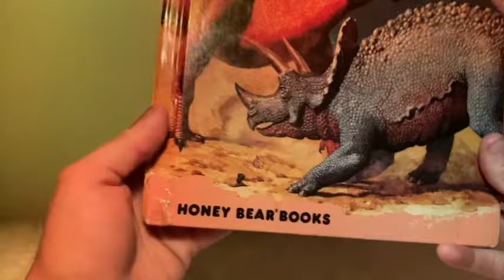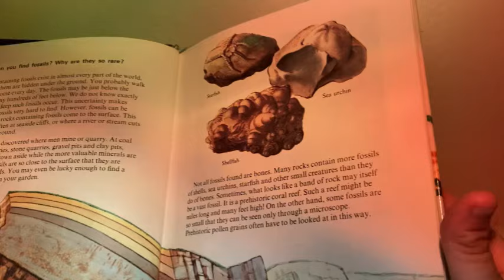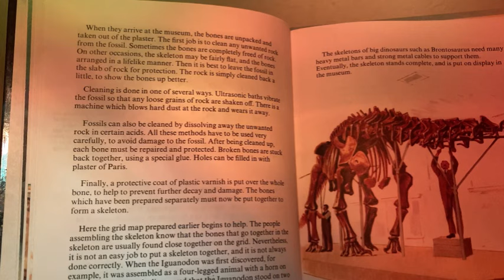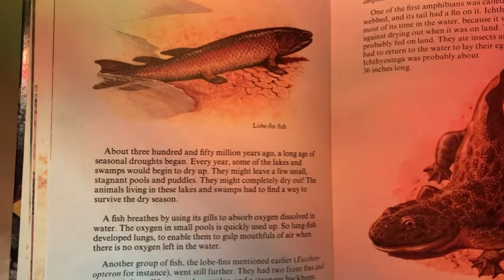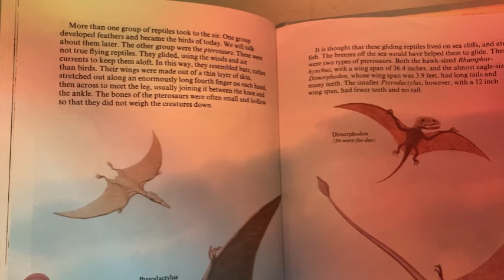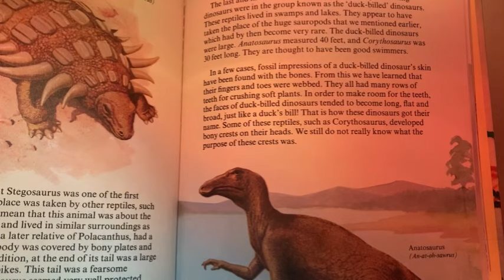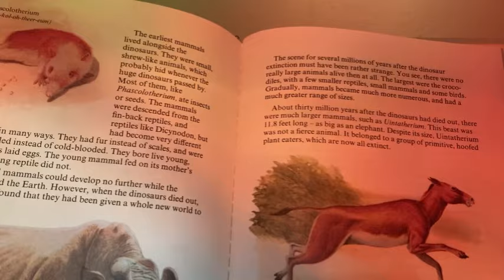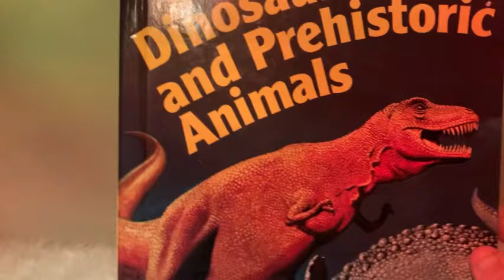Reading Dinosaurs and Prehistoric Animals Book ASMR